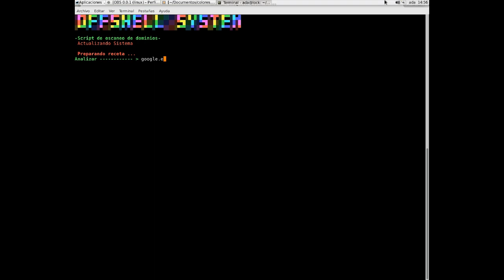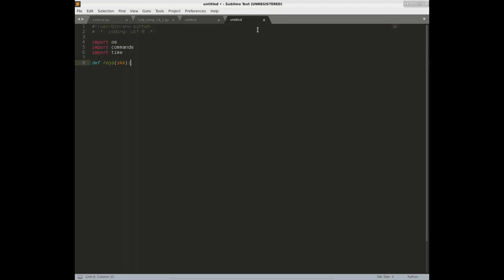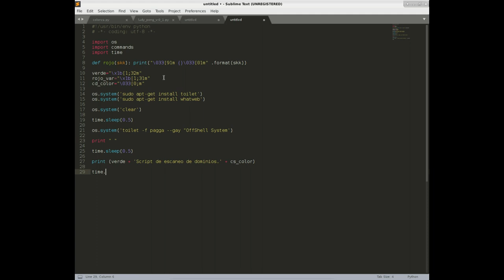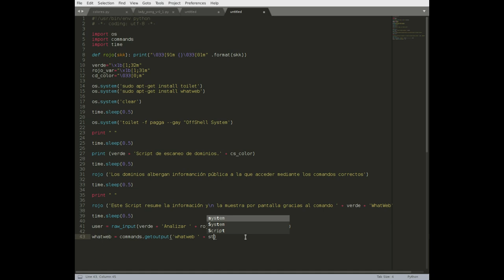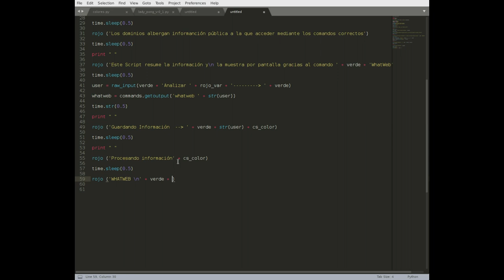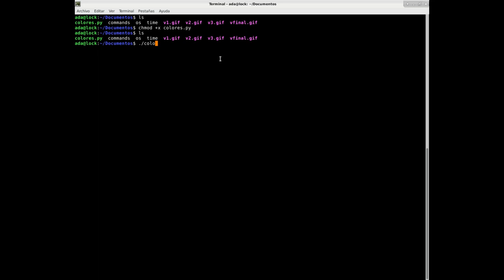Programando un Script en Python con OffShell System. Toilet, colores y el comando WhatWeb.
En el vídeo de hoy programaremos un Script con colores en formato SKK y como variable, además de dar propósito al script con el comando WhatWeb para extraer información técnica pública de cualquier dominio.

El código del script del vídeo está disponible en mi GitHub para que lo descargues y practiques

Dentro del vídeo se muestran unos segundos de la serie Sillicon Valley, a los que pertenecen los segundos de imagen. Si no has visto la serie, ¿a qué esperas?...